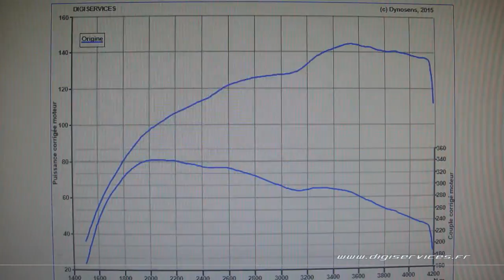Honda Civic 2.2 CDTI 140cv Reprogrammation Moteur @ 169cv Digiservices Paris 77 Dyno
Passage dans nos locaux d'une Honda Civic 2.2 cdti 140 pour une reprogrammation moteur.